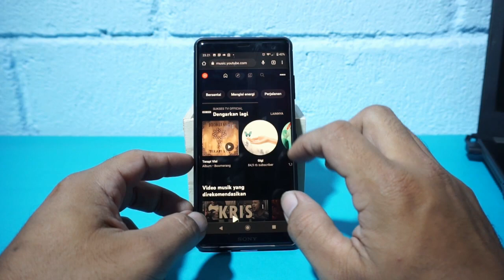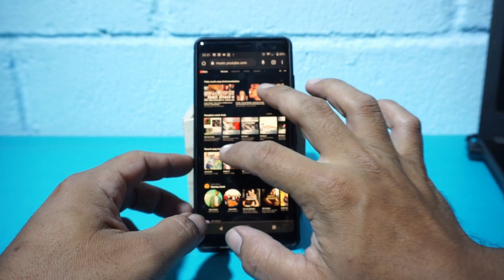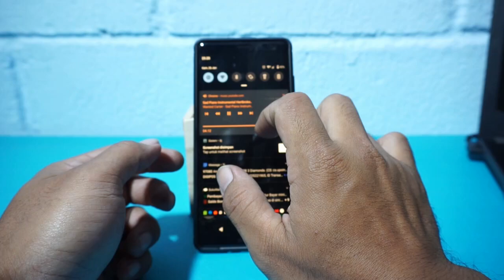CARA MEMUTAR YOUTUBE MUSIK SAAT LAYAR DIMATIKAN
mendangarkan musik di youtube sambil  buka aplikasi lain bahkan saat layar dimatikan,
caranya sangat gampang sekali
simak video ini sampai habis ya teman...